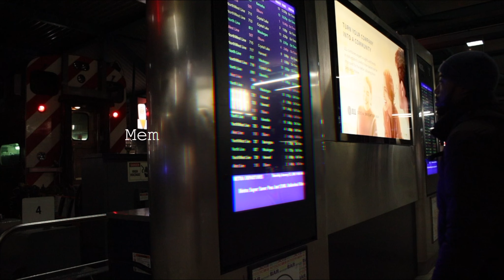Memories of Chicago | Canon R Cinematic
Memories of Chicago...Was up late a few weeks ago before deciding to take a solo trip the very next morning. A very much impulse decision, but I'm just glad that i saw it through. Anyways I hope that all is well & always...